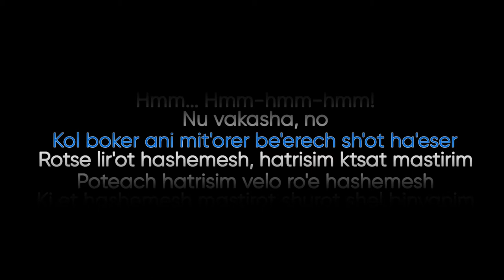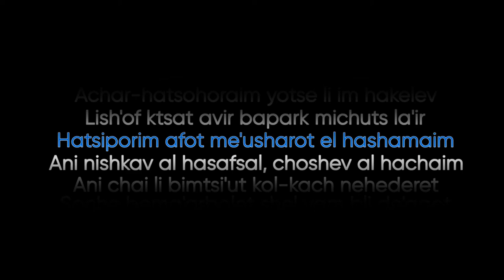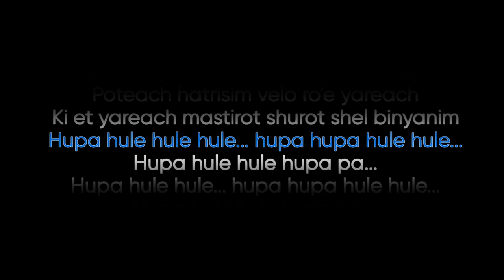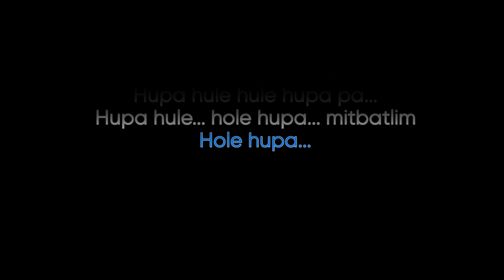[LYRICS] Shir Habatlanim - Datner & Kushnir (Lazy Bums) | Israel - Eurovision Song Contest 1987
שיר הבטלנים - Nathan Datner & Avi Kushnir (Lazy Bums) | Eurovision Song Contest 1987

Karaoke-style lyrics for Israel's entry in Eurovision Song Contest 1987.

MiMedia Broadcasting Group does not own any of the content, we've just made the lyrics availble for the public in a very good sing-along-format.

We're happy to help!